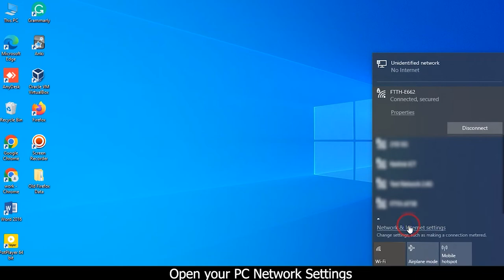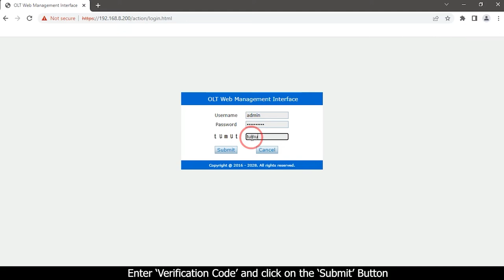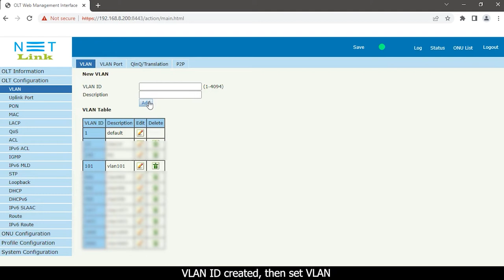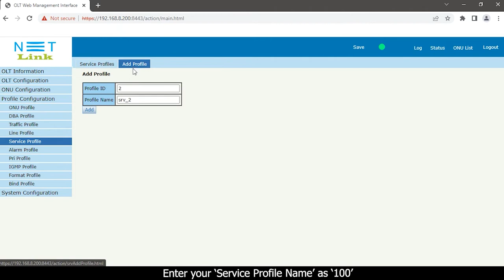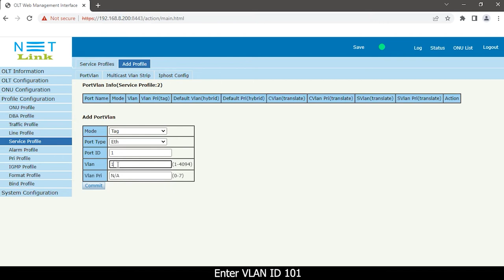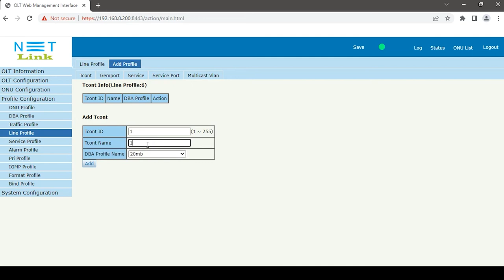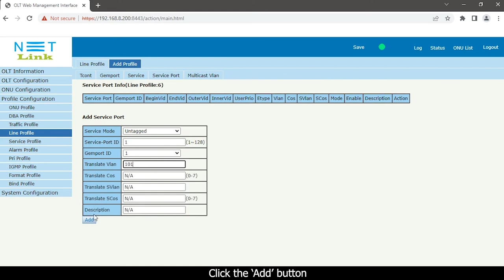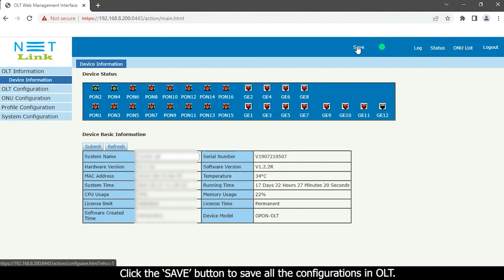Do you know how to create an untagged line profile?-132